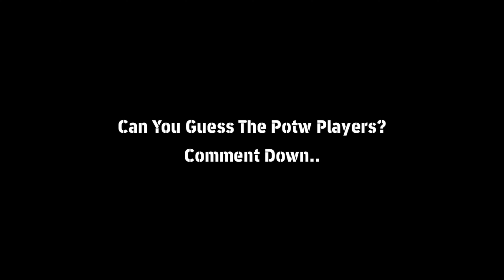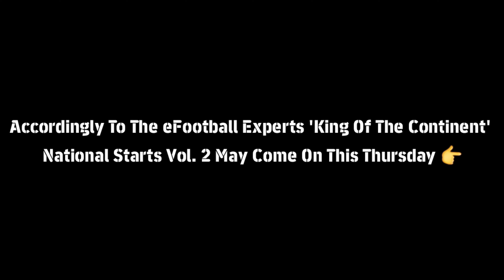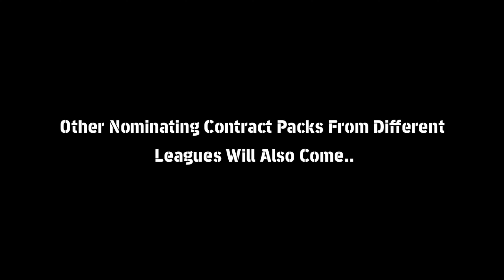V3.6.2 Update In eFootball™ 2024! New Nominating Contract, Free Coins, New Campaign